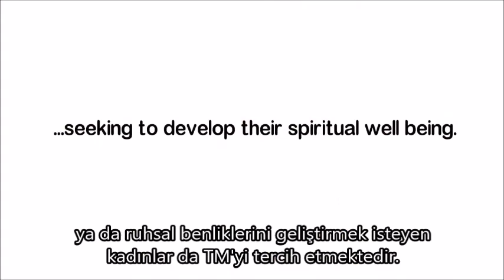Kadınlar neden Transandantal Meditasyon'u (TM) tercih ediyor?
Kadınların Transandantal Meditasyon'u tercih etmesinin pek çok sebebi var!

Eğer henüz TM ile tanışmadıysanız Ücretsiz Tanıtım Konferansımıza bekleriz.